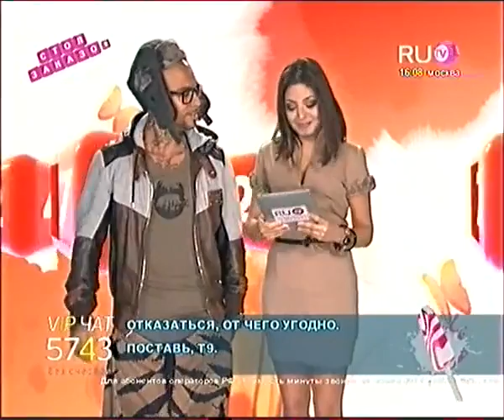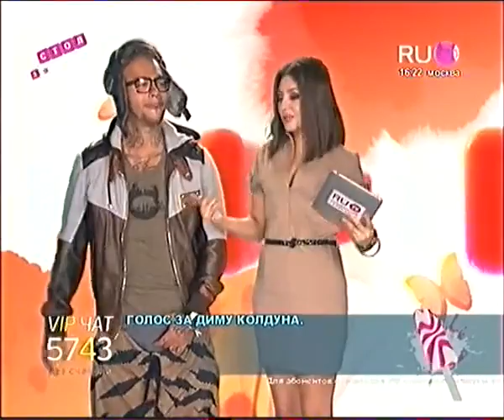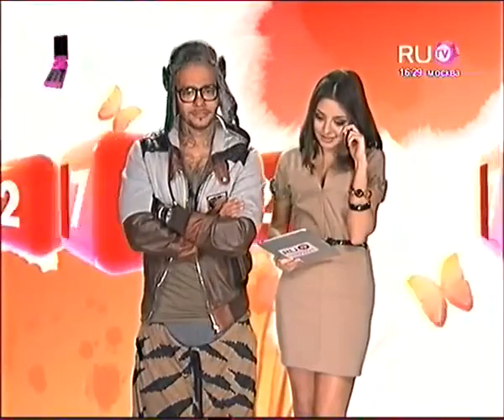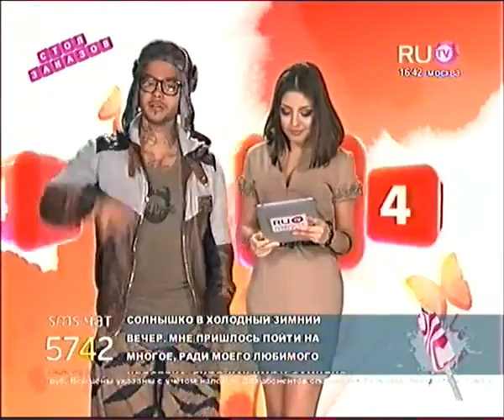Timati na RuTV